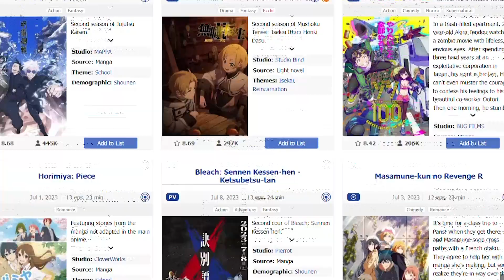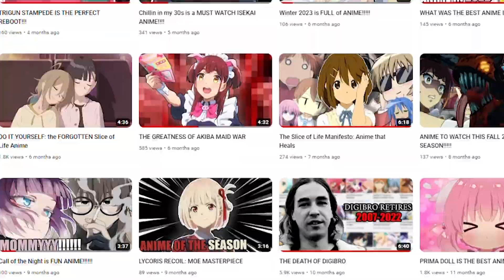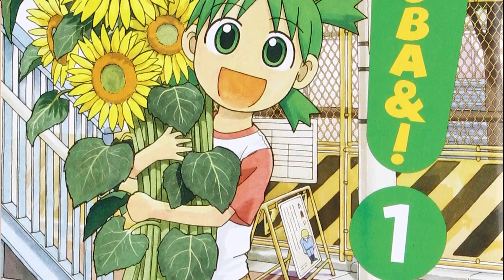When Good Animation is WASTED!!!!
Its like weird yknow...

Since I just got a strike and feel hella scared that this channel will get taken down. If not it's daijobu :).